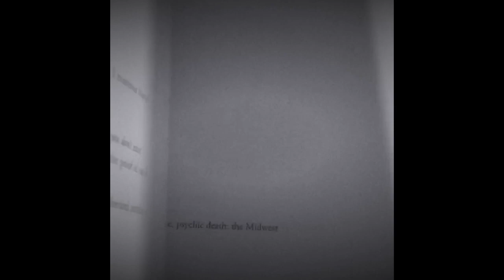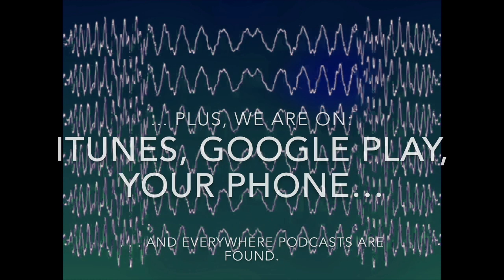Miracles in Manhattan: video story for a new podcast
Two spiritual delinquents unpack A COURSE IN MIRACLES. Have a watch.